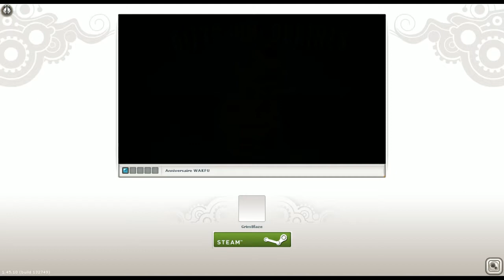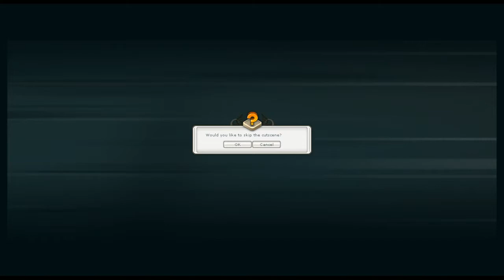Wakfu Luck TImelord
welp time to try some time lord shit and see what fun we can have -- Watch live